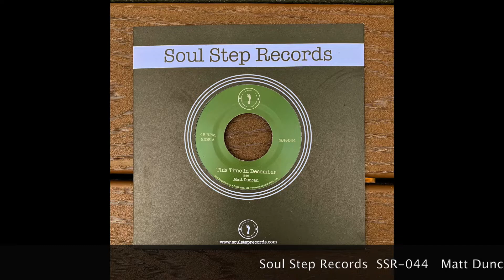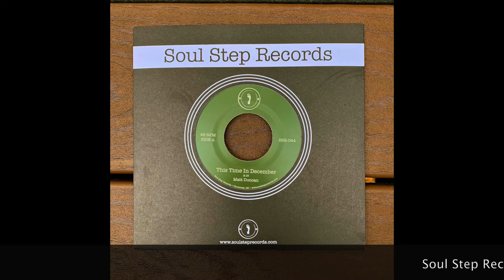Matt Duncan "This Time In December"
SSR-044
Artist - Matt Duncan
Title - This Time In December
Soul Step Records